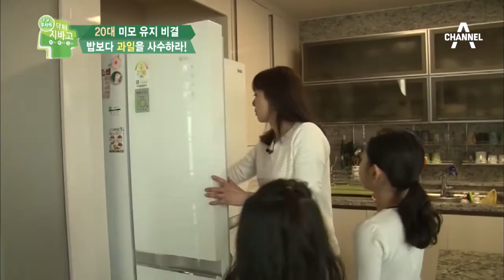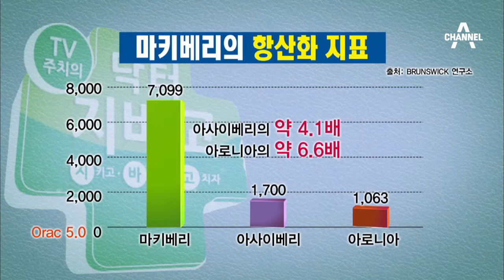젊음의 열매 ‘마키베리’의 효능과 주의점은?_채널A_닥터지바고 58회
닥터지바고 젊음의 열매 ‘마키베리’의 효능과 주의점은? 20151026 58회 채널A

# 회춘 프로젝트! 생체 나이를 줄여라
나이는 숫자에 불과하다? 하지만 생체 나이는 건강을 좌우한다! 젊음과 질병의 최대 적, 생체 나이를 줄여라! 외면하는 순간 노화, 관절염, 심하면 암까지 유발하는데~ 당신의 생체 나이는 몇 살입니까?